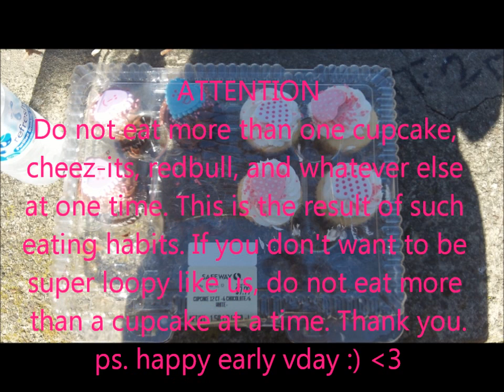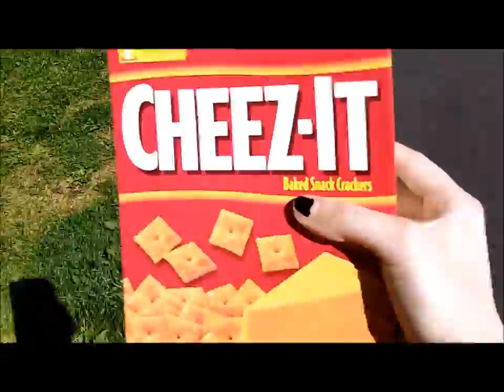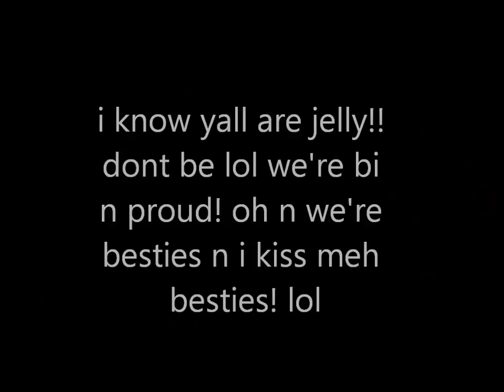Cupcake Lunch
me n lily are strange